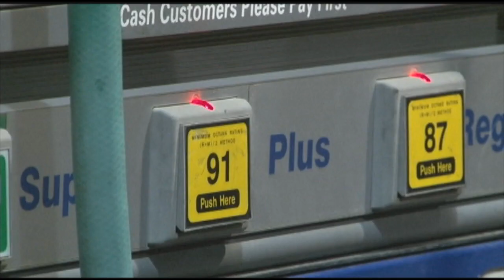110 Foot Turbo'd RZR Jump! RZR on Go Kart track...coming soon "SideXSide Mania"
Watch as snowmobile legend Tony Jenkins on his maiden voyage jump the MCX turbo'd RZR over 110 feet in the dunes.  See how the MCX-USA Turbo'd RZR annihilates stock RZRs!
This segment will be featured in the upcoming movie "SideXSide Mania".
Coming soon the Moab UTV Rally, Dunefest in Oregon and the dunes of Glamis over Halloween!
Look for the baddest UTV's in the world in Greg Painters latest movie.